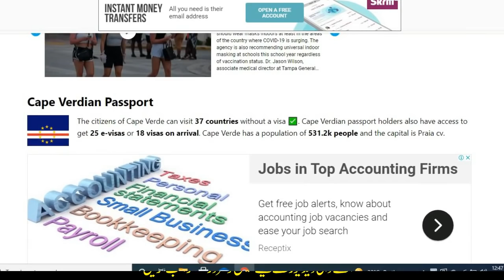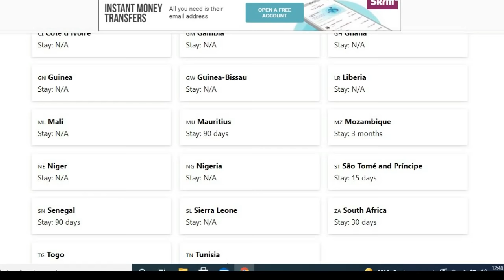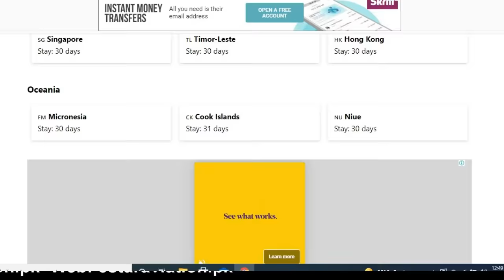Cape Verde visa Free Countries | Get Passport in 4 Month Urdu_Hindi By Easy Visa With Kaiser Khan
Web: 5staraviation.pk